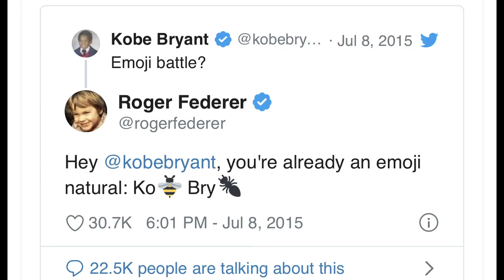2020 AO - QF Previews/Federer Djokovic/Remembering Kobe | Coffee Break Tennis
Matt breaks down the 2020 Australian Open Quarter Finals, talks about the legacy of Kobe Bryant in tennis language, previews conditions for every remaining round of play and talks SEMI FINALS plus more!!

JOIN US exclusively this THURSDAY at the AUSTRALIAN OPEN on the Patron Saint Podcast and throughout the 2020 tennis season by becoming an official Coffee Break Tennis Member !!